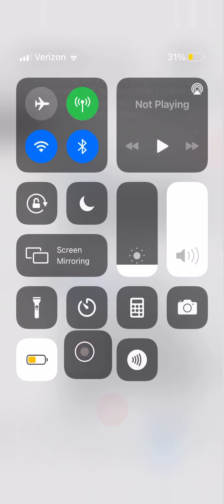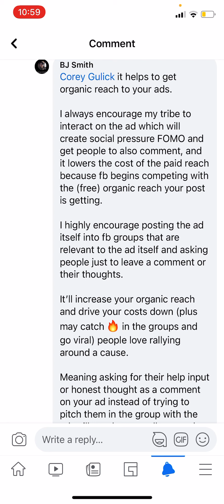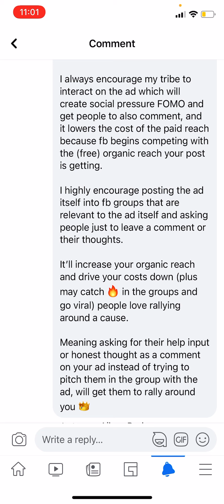Free Game Series - Facebook Organic Reach Drives Down Your Facebook Ads Cost